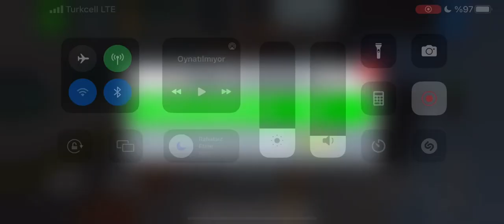CBDS: level 11 crash 1.16